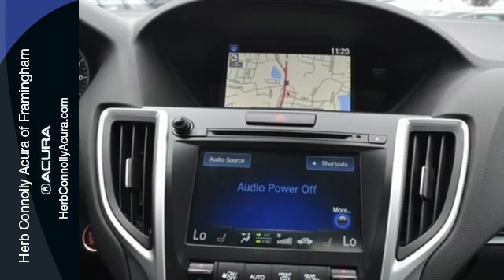Used 2015 Acura TLX Framingham Natick Marlborough MA, MA A000893M - SOLD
Year: 2015
Make: Acura
Model: TLX
Trim: 3.5L V6
Engine: 3.5L V6 SOHC VTEC 24V
Transmission: 9-Speed Automatic
Color: White
Mileage: 11214
Stock #: A000893M
VIN: 19UUB2F57FA010779
Clean Carfax - One Owner - Loaner Vehicle - Technology Package - Navigation System - Backup Camera - Bluetooth - Alloy Wheels - Blind Spot Sensor - Heated Seats - Memory seat - Navigation System - Power Moonroof -Keyless Entry. Confused about which vehicle to buy? Well look no further than this charming-looking 2015 Acura TLX. You, out on the road in this terrific, one-owner TLX, would look so much better than it sitting here, all sad and lonely, on our lot. It's only known one loyal master, but now it's ready to be loved again. Come get it! Herb Connolly Motors is the home of used car LIVE MARKET PRICING. LIVE MARKET PRICING gives our customers the piece of mind that we have already done the shopping for you and priced our vehicle aggressively in today's internet information marketplace while adjusting accordingly for - Supply - Equipment - Condition and Mileage. Remember at Herb Connolly Motors - WE DONT PLAY PRICING GAMES.

Address:
500 Worcester Road Route 9 E